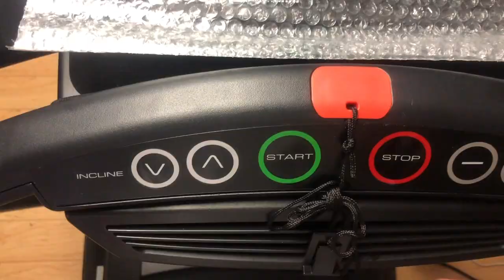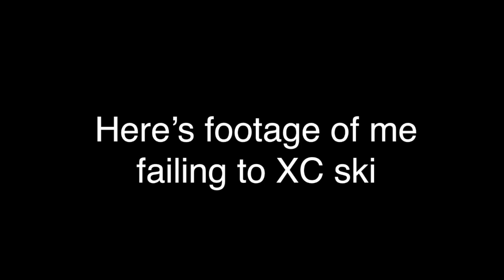Road to Marathon | Episode 8 Swimming at -5ºF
Week two! My runs have been super good on the treadmill lately. Today I ran 7.3 miles, lifted and attempted to xc ski.